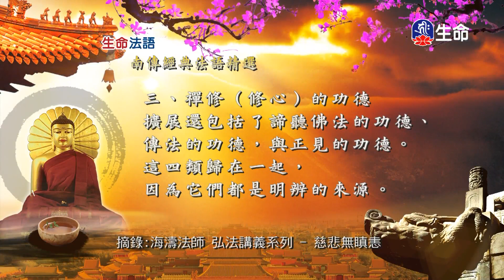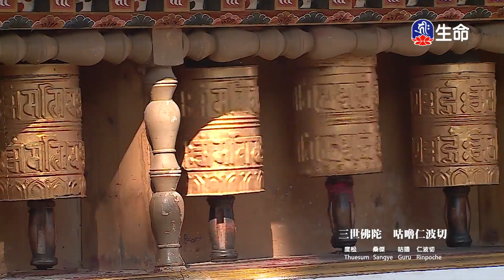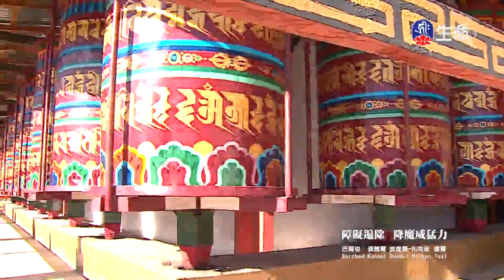生命法語(582)_生命法語_(lifetv_20210222_17：00)